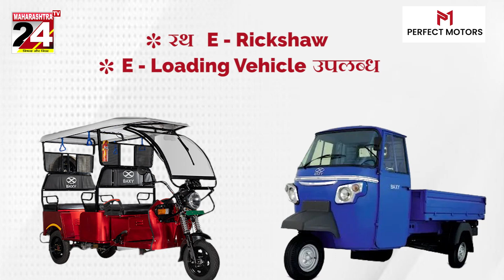गोंदिया - साइकिलिंग संडे ग्रुप द्वारा सैकड़ों जल निकाय शहर में किये गये स्थापित || 31 MAY 2023